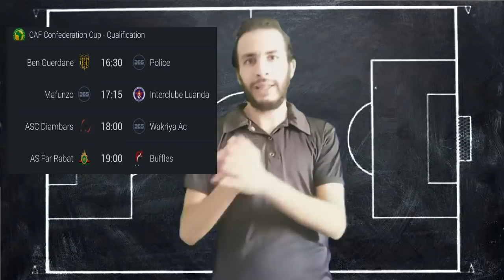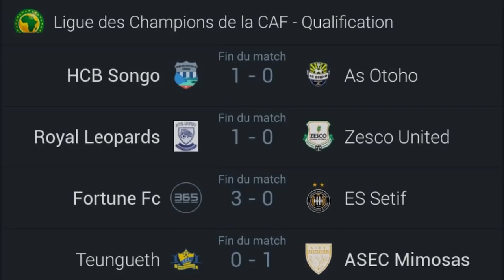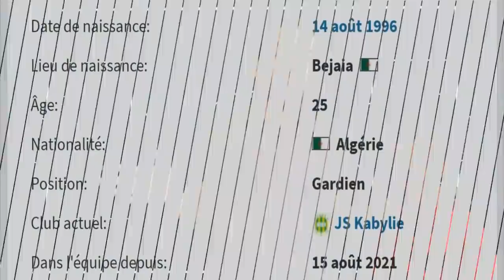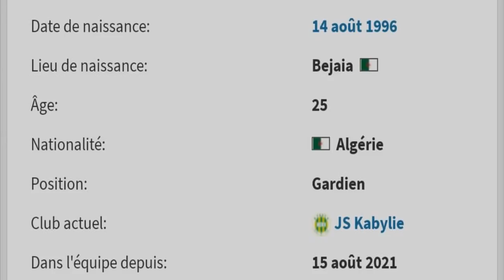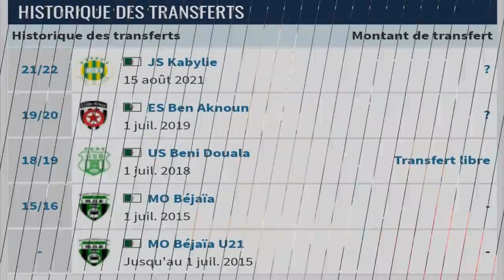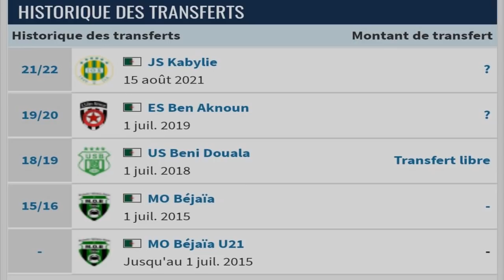#301 STAGE TIKJDA, LA JSK DANS LE DURE, CAF ET CL A VENIR, FOCUS YACINE SIDI-SALAH, GARDIEN DE BUT..